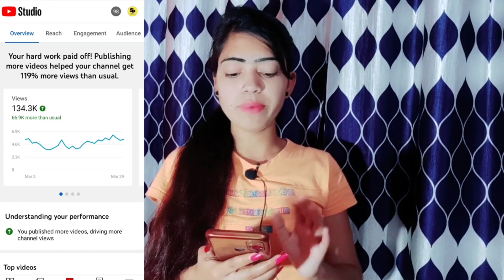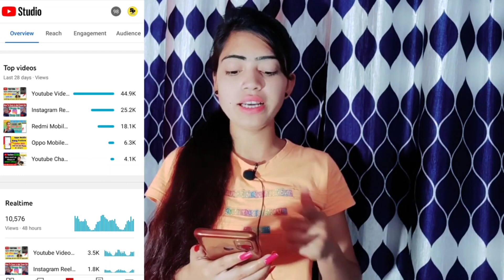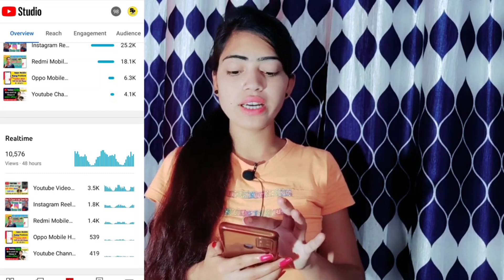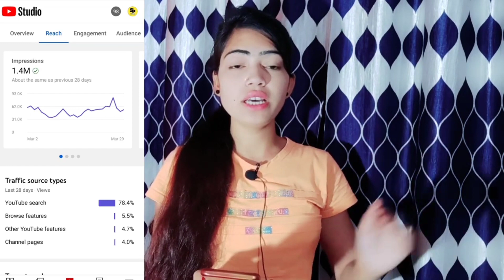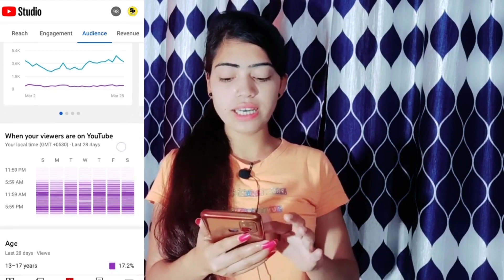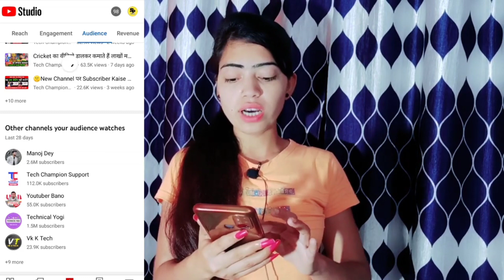7-8 Views 😭 आते हैं | Yt Studio Kaise Use Kare, Yt Studio All Settings ! How To Use Yt Studio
7-8 Views 😭 आते हैं | Yt Studio Kaise Use Kare | yt studio all settings ! How to Use Yt studio

Your Quaries -
YT Studio Kaise chalaye
Yt studio
yt studio app
yt studio apo kaise use karte hain